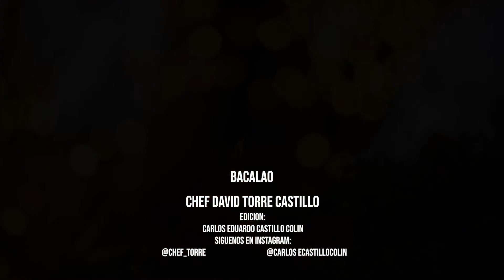Cómo hacer Bacalao para nuestras Fiestas Navideñas.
¡Bienvenidos a la cocina!
Ya casi es navidad y para eso te traigo este platillo tan delicioso y típico de Diciembre...
Provechito.